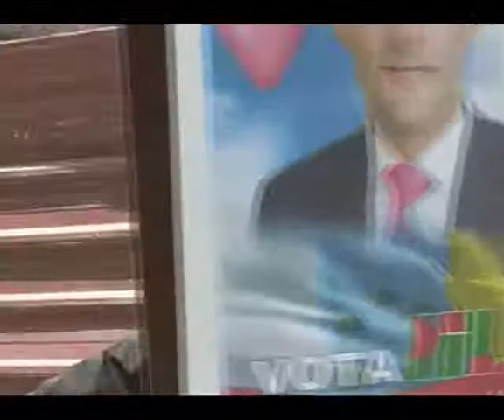Alternativa Ciudadana pasea a la 'Corrupción' por las calles del centro de Arrecife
A eso de las doce de la mañana del sábado la 'Corrupción' hizo acto de presencia en la Calle Real de Arrecife. Acompañada de guardaespaldas, llena de billetes de 500 euros, y muy 'glamourosa', fue el centro de atención de los que por allí paseaban, al verla bajar de su Mercedes con los acordes de la música de Madonna.

DiariodeLanzarote.com
[Domingo, 15 de mayo de 2011] [08.00]

Con esta 'performance', Alternativa Ciudadana ha querido llamar la atención de la ciudadanía "queriendo transmitir el mensaje de que este mandato que se agota puede ser recordado como el de los casos de corrupción Unión y Jable".

"Ahora los ciudadanos con su voto tienen la oportunidad de que estos hechos no vuelvan a repetirse, sacando de las instituciones a los partidos y políticos que se han visto inmersos en ella", señala la formación política.